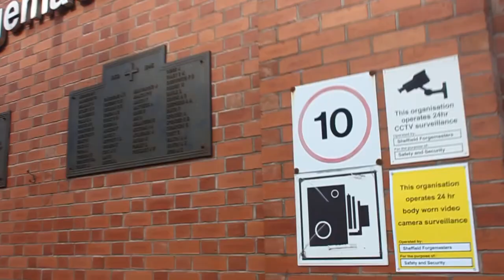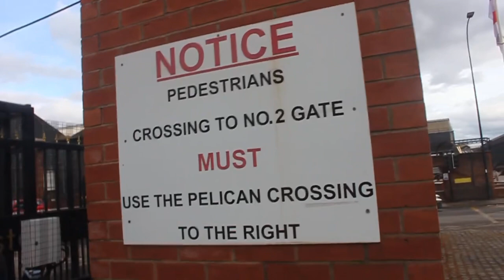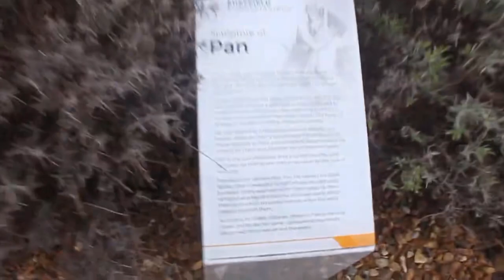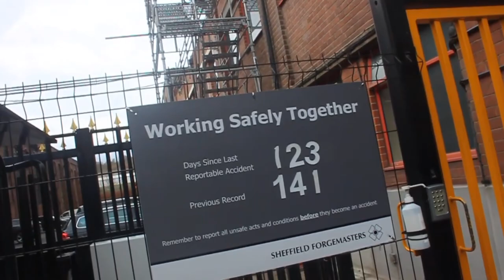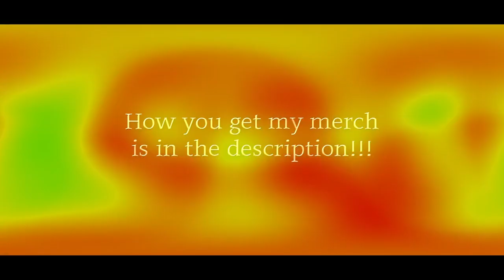HAVE YOU GOT YOUR PASSES TO BE ON HERE FORGE-MASTERS SHEFFIELD !!!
T-shirt - £18
Hoodie: £28
Hat:    £10
MUG  £7